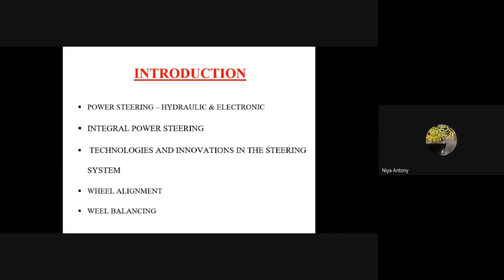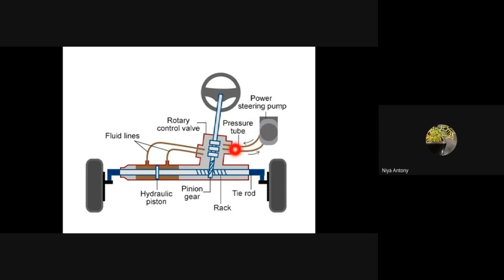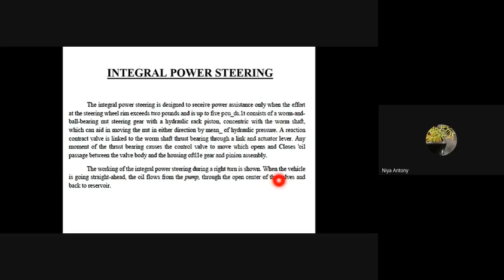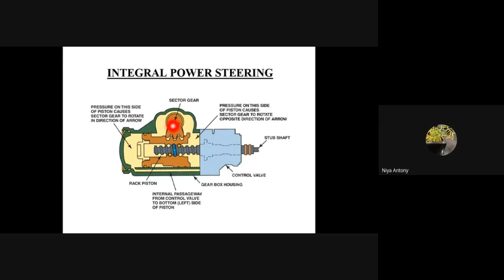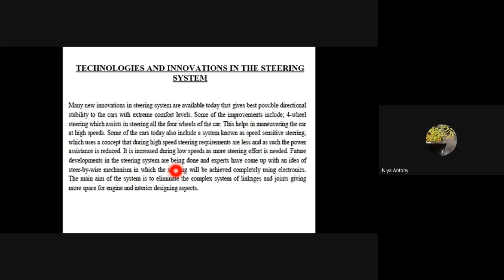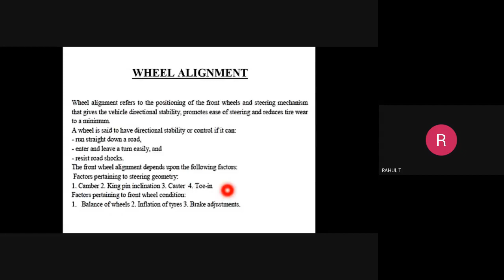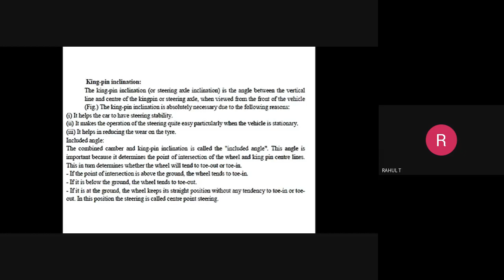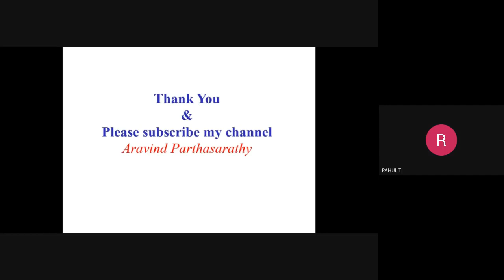Automobile Engineering Class - 2A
STEERING GEARS , POWER STEERING , WHEEL ALIGNMENT , TECHNOLOGIES & INNOVATION IN STEERING